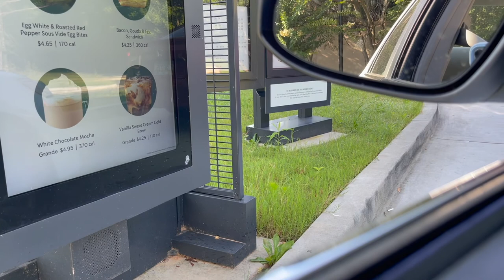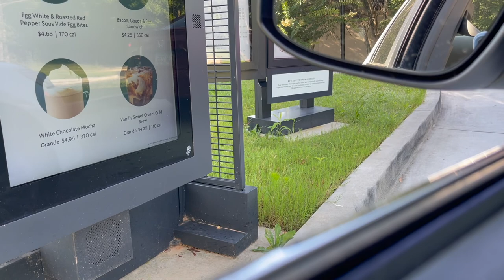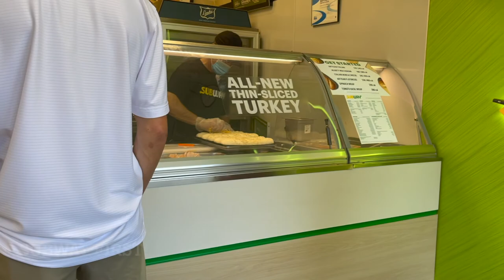College Football Game Day | Auburn University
Hey Everyone!
I am a HUGE Auburn fan so going back every year is always fun. I hope y'all enjoy seeing a glimpse into some Auburn traditions. I am so happy y'all are here! Let's keep growing this community!
See y'all on Tuesday!
xo,
Madison

** I apologize there was no video on Tuesday but I am trying to figure out a new editing system. I have also just had a lot going on but I hope to get back on track next week. I have some fun upcoming videos!**